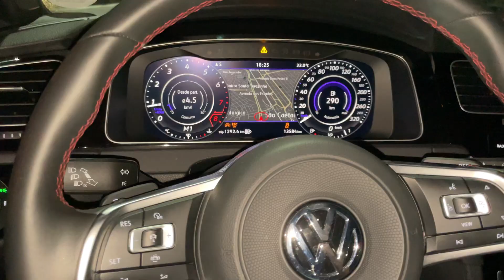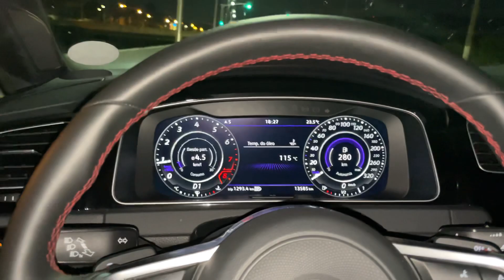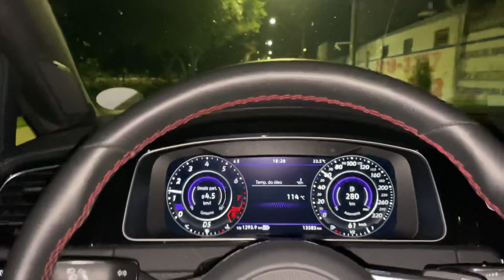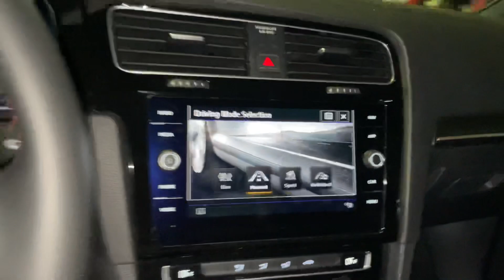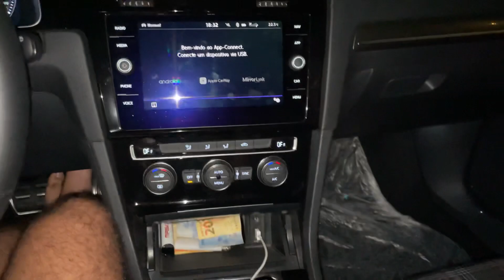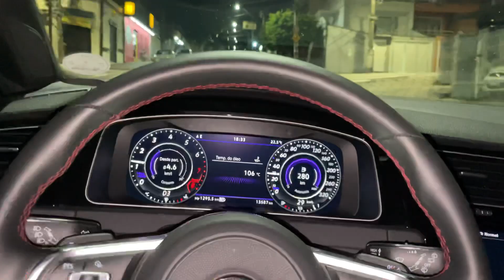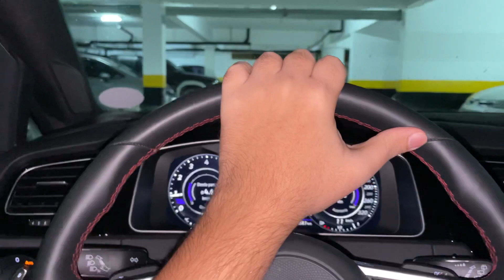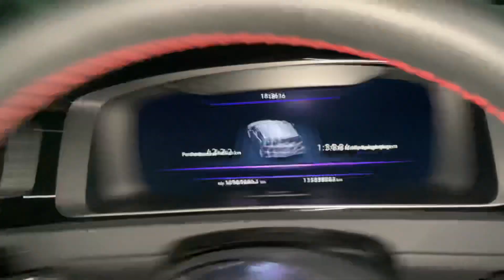TÔ MUITO FELIZ COM O GOLF GTI